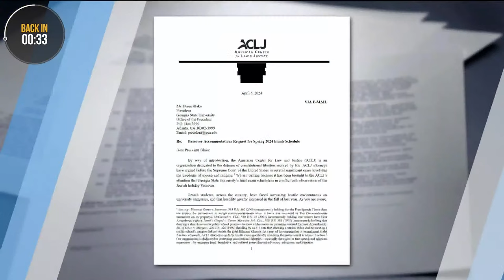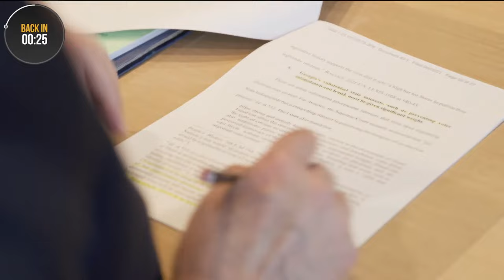MAJOR THREAT: FBI Slammed in Hearing ‘I don’t trust you’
FBI Director Christopher Wray’s testimony before Congress became contentious after Rep. Mike Garcia (CA-27) proclaimed, “I don't trust you to protect us.” Garcia blasted Wray (as well as the Biden Administration) for failing to resolve “the biggest national security threat” – illegal immigration at the southern border. Wray admitted to dangers at the border, especially the fentanyl that originates from China. The Sekulow team discusses the FBI hearing, the House moving forward with a revised FISA authorization bill, the latest news on President Joe Biden and former President Donald Trump, the ACLJ’s ongoing legal cases – and much more.